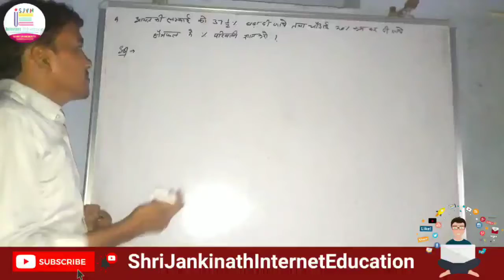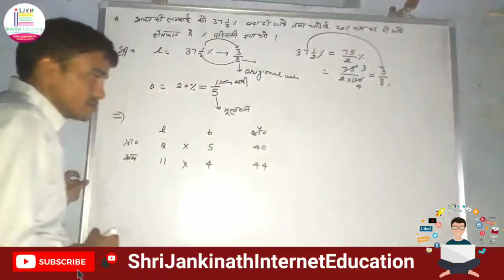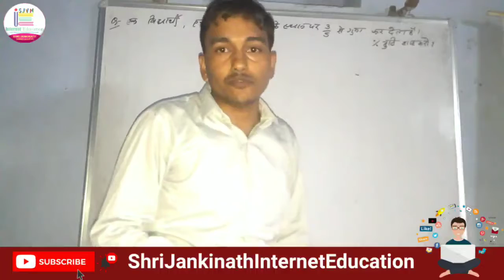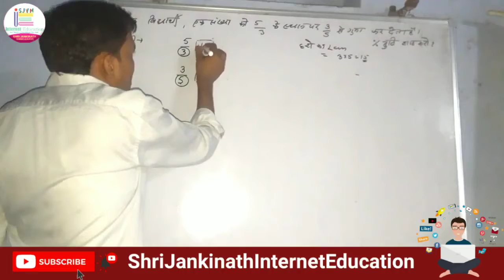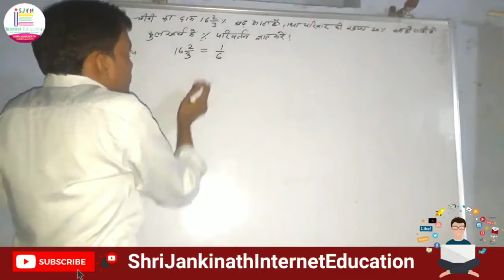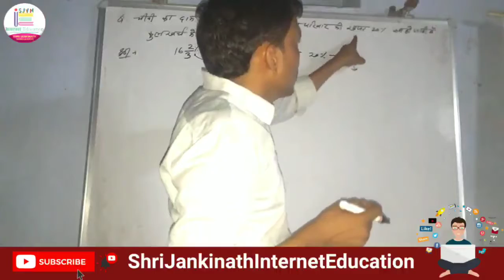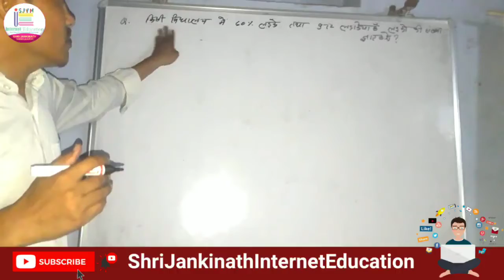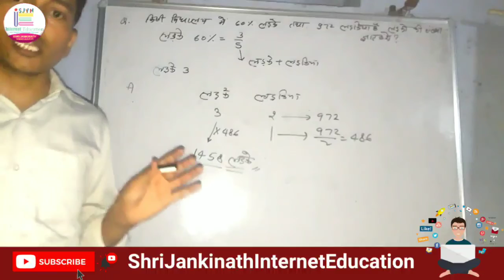Maths | Percentage |Part-5 प्रतिशत | Percentage Tricks,Learn sitting at home | fractions based que.